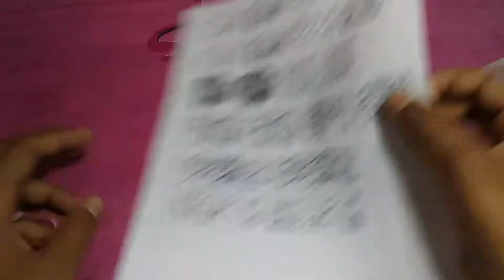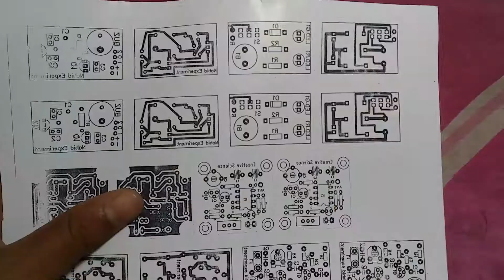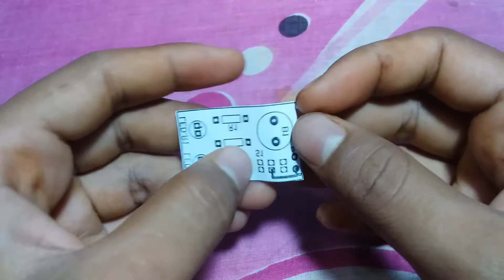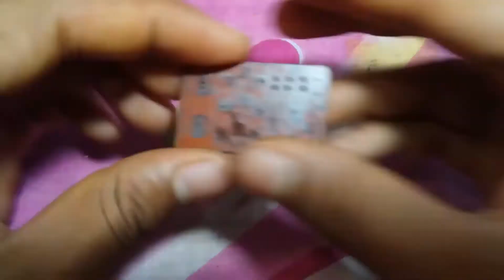Making Professional PCB at Home || নিজেই বাসায় সহজে পিসিবি তৈরি করুন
Hi friends,
Today in this video I will show you how to make PCB.

How to Make Professional Printed Circuit Board at Home. If you watch the video, you can easily make a professional PCB circuit board in your home.

প্রফেশনাল পিসিবি সার্কিট বোর্ড তৈরী শিখুন ভিডিওটি দেখলে আপনি খুব সহজেই নিজের বাড়িতে প্রফেশনাল পিসিবি সার্কিট বোর্ড তৈরী করতে পারবেন। এই পিসিবি তৈরীর খরচ ও তুলনা মূলক কম -- মালামাল গুলো আপনি বিভিন্ন ইলেকট্রনিক্স দোকান থেকে কিনতে পারবেন।

Used materials.
1. Copper clad board
2. Ferric chloride= FeCl3
3. Glossy paper
4. Water
5. Iron
6. Mini drill machine

8 basic steps.
Step 1: Cut the Copper Plate
Step 2: Clean the Copper Plate
Step 3: Transfer the PCB Print onto the Copper Plate
Step 4: Etch the Plate with FeCl3
Step 5: Remove ink with gasoline.
Step 6: Protect the PCB with turpentine solution
Step 7: Drill the PCB.
Step 8: Print the value of components (layer TOP)

▶ How to Make a Remote Control Boat | HOW TO MAKE BOAT FROM USELESS RC CAR (BD)

how to make a printed circuit board (pcb) at home
electronics projects at home
how to design pcb
pcb etching process
make pcb
pcb fabrication
how pcb is made
pcb manufacturing
diy printed circuit board
pcb making tutorial